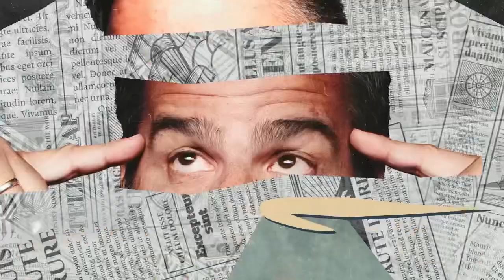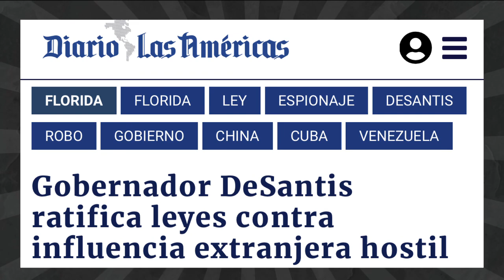2021/06/09 Monólogo “Chataing” por MegaTV